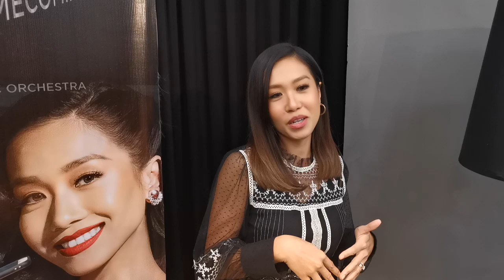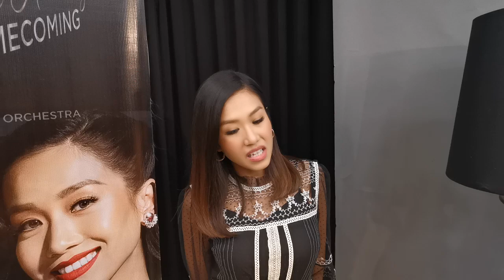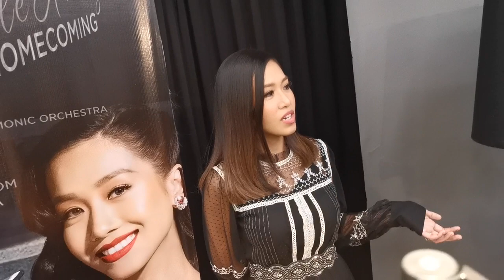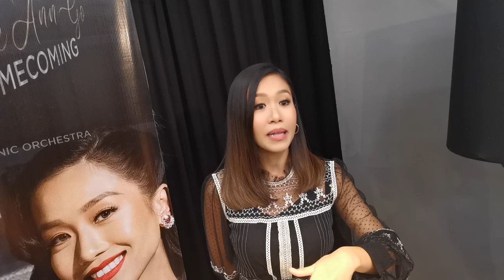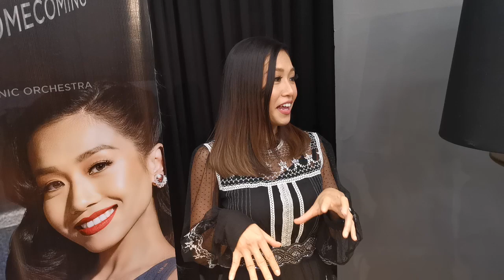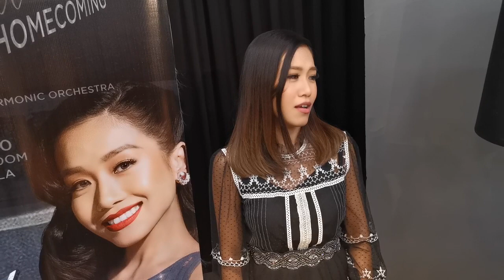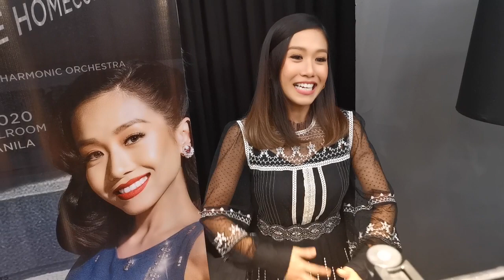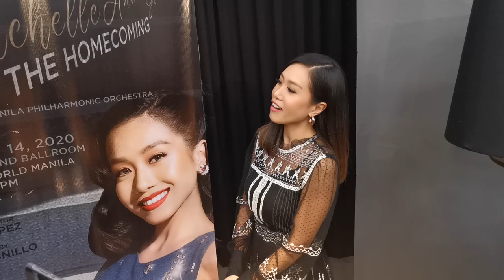Rachelle Ann Go